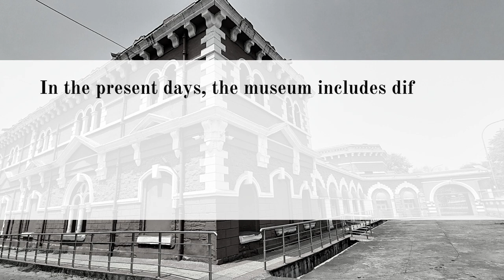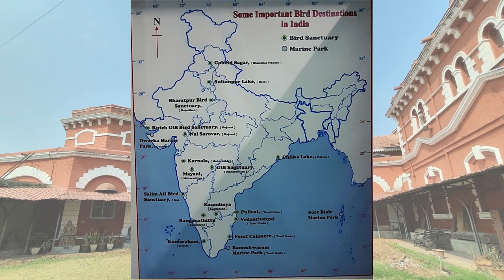central museum | nagpur central museum | ajab bangla | avian gallery in central museum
Established in 1863 by Sir Richard Temple, Nagpur Central Museum (popularly known as Ajab Bangla), is one of the oldest museums in India and Maharashtra. In the present days, the museum includes different types of galleries such as Natural History, Mammal, Avian & Reptile, stone and sculptures, Inscriptions, Tribal art & culture, Arms & weapons, Paintings, Art & Craft, Archaeological and Nagpur heritage Gallery
In the anthropological gallery, the various bird species have been stuffed and preserved in their original shapes and sizes.

& Please visit the Central Museum
All days are open except Monday. 10 rs entry fees.  10 Rs parking

Regards,
Winged Beauties